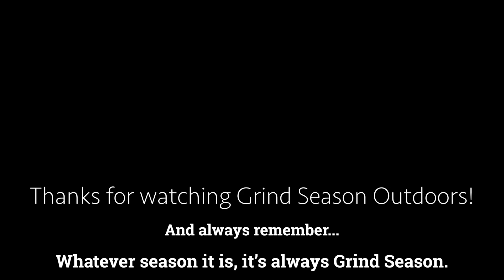First OPEN WATER Bass Fishing of 2020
Jerod Redenius is on the prowl for open water bass, and he was able to find some early success in the middle of a snow storm!